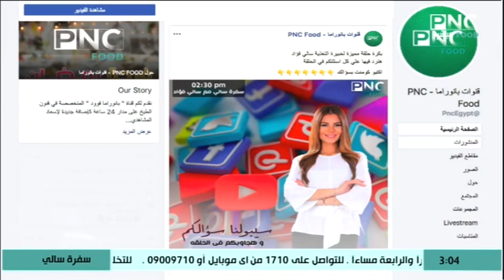الرد على أسئلة السوشيال ميديا عن السبع خطوات وشرائح الخبز المشبعة | سفرة سالي مع سالي فؤاد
من حلقة برنامج سفرة سالي - الاثنين 6 يناير 2020